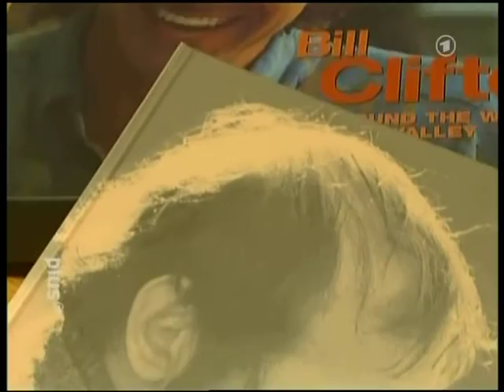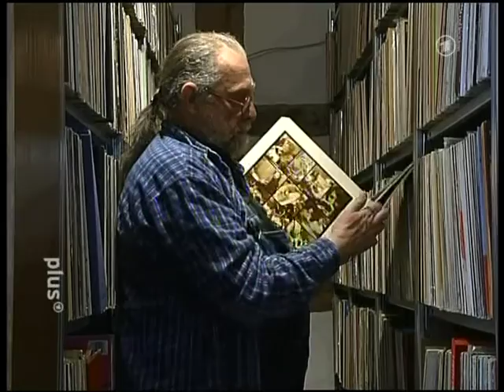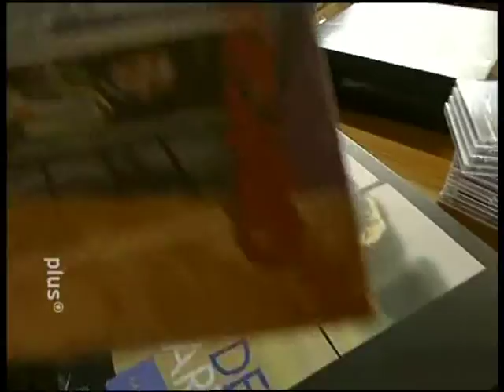Happy Birthday Bear Family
Heute feiert Bear Family sein 40jähriges Jubiläum. Zum 30. brachte die ARD den folgenden Beitrag. Danke Richard für die vielen tollen Wiederveröffentlichungen. Was wären wir Sammler ohne Dich.